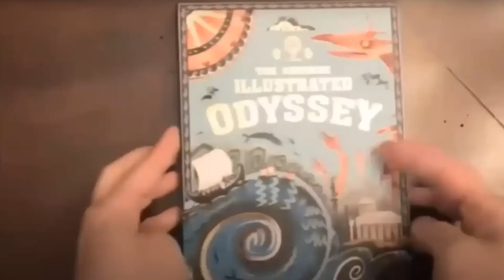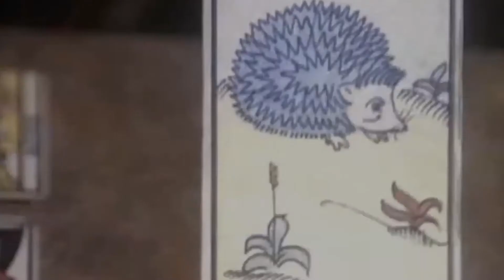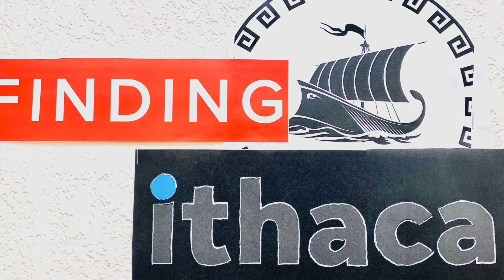Hans My Hedgehog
A farmers wife wants a baby so badly that she doesn't care if it's a wild animal.  She gets more than she bargained for in a hedgehog that grows up to marry a reluctant princess who has to keep his secret.